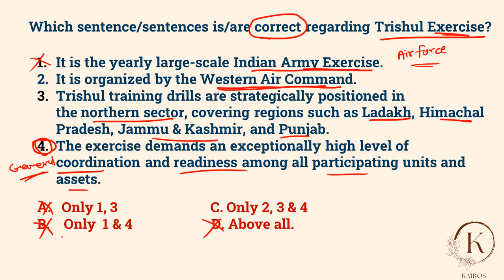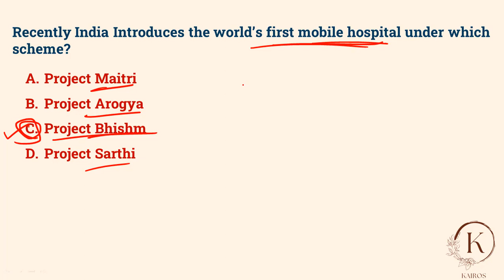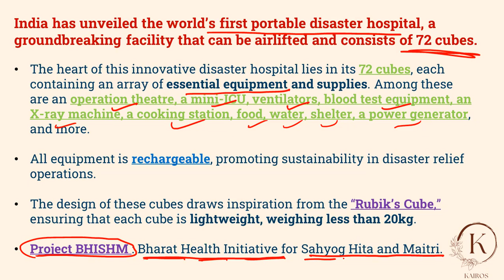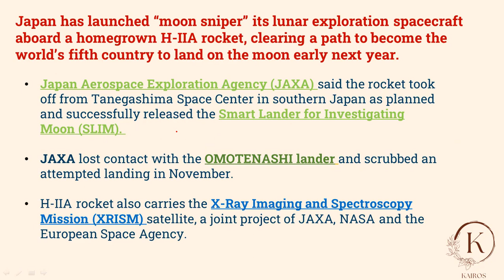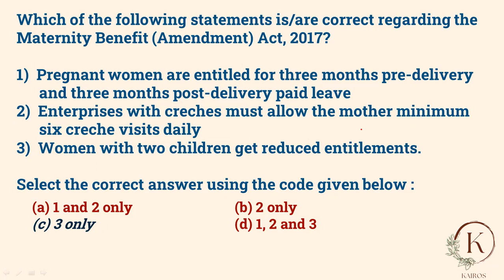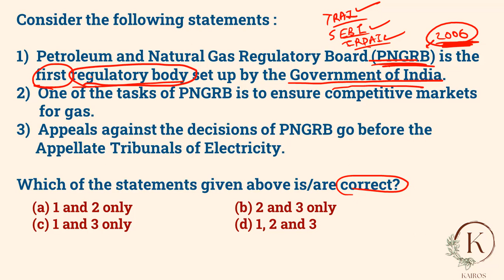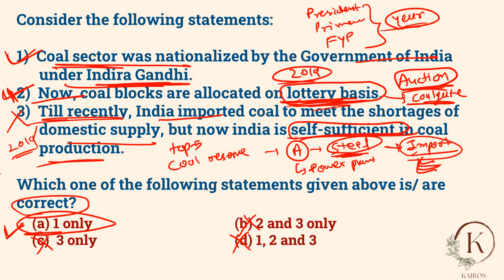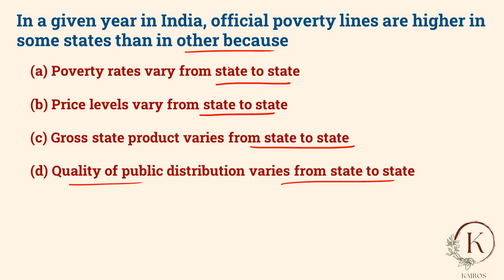8th September 2023 current affair | (Day 80) | UPSC daily Current Affairs mcqs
📖 Are you ready to take your UPSC preparation to the next level? Then, let's dive into our UPSC MCQ Daily Series and unlock the keys to success in your UPSC journey!